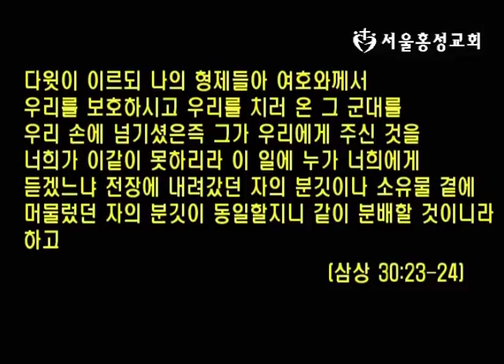서경철 담임목사 - " 이 풍랑으로 인하여 더 빨리 갑니다 " [20180921] 서울홍성교회의 사본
금요기도회
말씀: " 이 풍랑으로 인하여 더 빨리 갑니다 "
성경: 사무엘상 29:6-30:8, 26